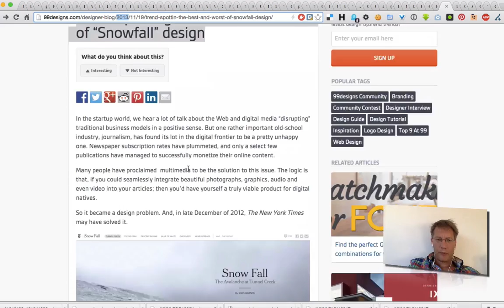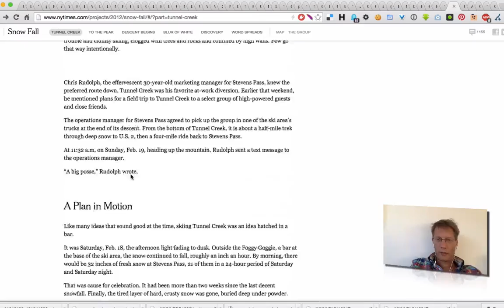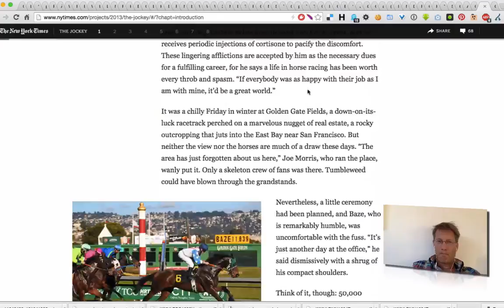BSOTD, Snowfall / snowflakes webdesign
a couple examples of the "snowflakes" webdeseign